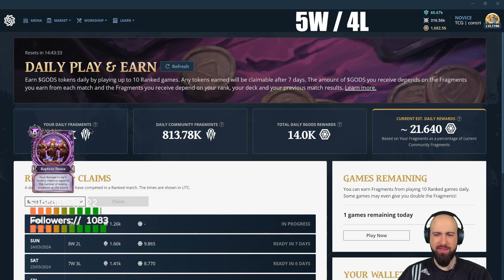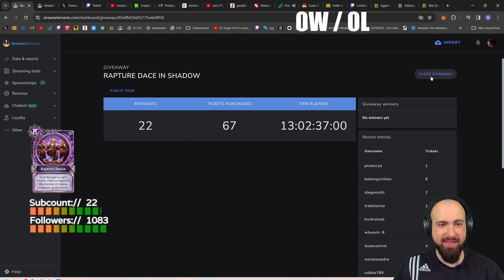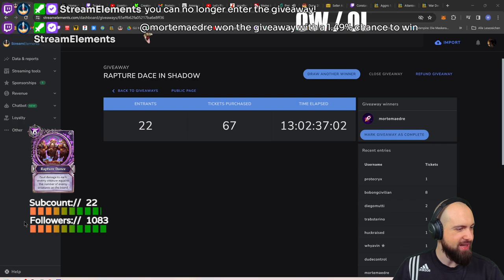423 Gods Unchained Gameplay Midrange Amazon Nature p2e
Streamed on 25th of March 2024